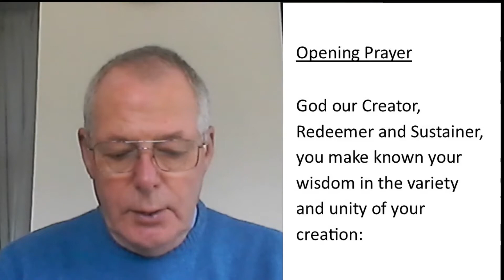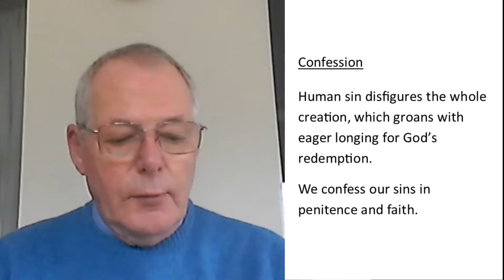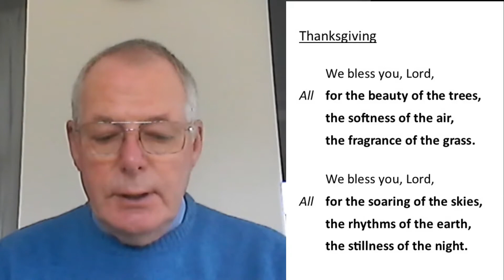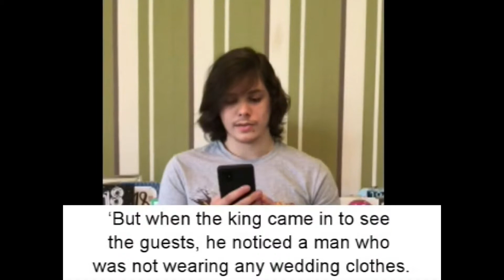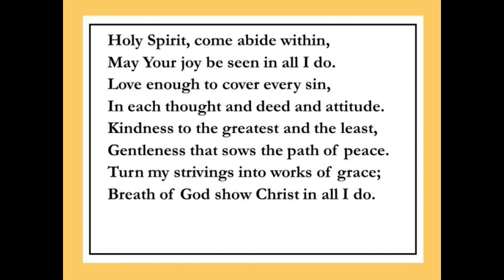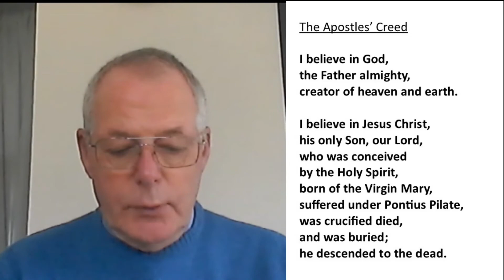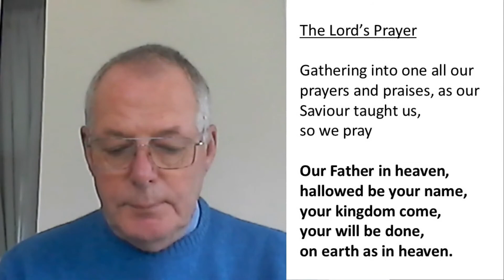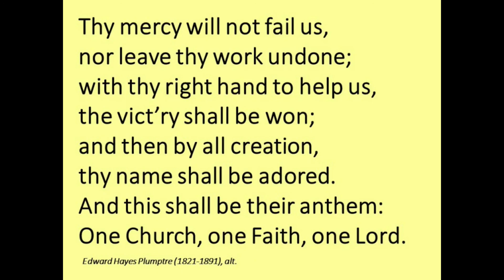Morning Prayer - 11 October 2020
Our service of Morning Prayer in the Parish of Tettenhall Wood on the Eighteenth Sunday after Trinity.